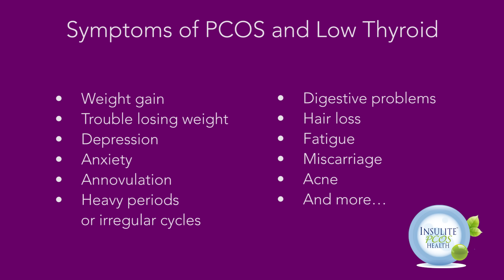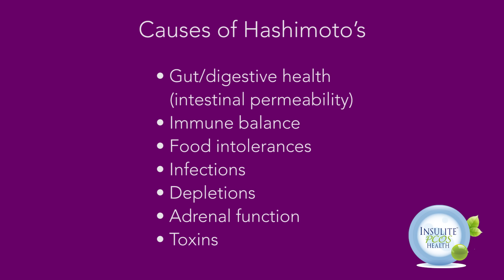Love your thyroid with PCOS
Hi this is Robin Nielsen, Chief Wellness Officer here at pcos.com, Insulite Health. Recently I held a webinar on thyroid health. We learned that many symptoms of low thyroid function are also symptoms of PCOS and hormone imbalance. Things like weight gain, trouble losing weight, depression and anxiety, no ovulation, heavy periods or irregular cycles, digestive problems, hair loss, fatigue, miscarriage, acne and more. So it’s confusing! What is really going on? Do you have a thyroid condition or do you have PCOS?...Well the answer is, you probably have both. Because when you have blood sugar imbalance issues this can cause insulin resistance, and insulin resistance can cause a thyroid gland problem. But it can be a little more serious than this. Because when you have a sluggish thyroid due to insulin resistance, it causes a condition called Hashimoto’s Thyroiditis. This is an autoimmune thyroid condition caused by inflammation. Your very own body is attacking your very own thyroid gland. And if not discovered or left unmanaged, this can cause a sluggish thyroid gland and slow death of your thyroid all together. The thyroid is responsible for your metabolism – many many functions in our bodies. You want it to be happy and working well. So what do you do? Where do you start? My upcoming program Freedom from PCOS walks you through my 8 steps to Rev Up Your Thyroid and heal from the symptoms of PCOS. You’ll take a comprehensive assessment to discover where you need support. Then we’ll begin to restore your digestion and gut function through learning what to eat, gently detoxing and reducing inflammation. Because most all disease begins in the gut. Then we learn what nutrients you need to support hormone balance and a happy thyroid. It’s not about will power. Cravings can sabotage even the best-laid plans so you’ll discover what you might need for happy brain chemistry to stay on track and out of  “cravings hell”. We talk about what life looks like with the right movement food and nutrients to get and stay hormonally balanced, and by the end of the program you have the tools you need to take charge of your health. Plus we have lots of sisters in the program who understand exactly where you are and who may be able to share how she got unstuck with what you’re experiencing. You’ll be surprised at how easy it is to feel better right now. Here is some feedback from two beautiful ladies who just finished our program:

Rebekah shared
I am grateful for progress. Like many of you I have gone through months of "no progress" but now I realize my body was making internal changes and hormonal balance. Now I am grateful to say, I see outward progress too! The acne that I had has cleared up completely (yeah I am serious). My heart feels so grateful to be right where I am. Yoga/Pilates are rejuvenating my body, I can even see muscles. ;) The 2 weeks of cleanse eating has cleared out my intestines and left me wondering if I will ever add any other foods back. I feel fantastic. I am still working on balancing sleep (but hey, no ones perfect right?) I wish you Ladies enough! Enough grace for yourself to keep going. Enough courage to do it! Enough determination even in the pain of illness!"

Julia wrote in:
"Ok this is so surreal. I went back to the initial questionnaire where I first scored an 81 (funky!) I redid it and I scored 29! With joints and muscles being the highest section. This gives me even more confidence to never go back to my bad eating again. It's been a week without sugar, caffeine, and bad carbs. and for the first time in a very, very, very long time when I saw chocolate or any other sweets (Thanks Valentine's!!) I actually shrugged it off. I really didn't care for it. That's a complete shocker for me! LOL Also, I've been sleeping great, and I don't feel sluggish mid afternoon. Thanks everyone for your support, it really does work to have people around that are going through the same ordeal as me and it's keeping me on track. 30+ years this is the only thing working for me! Thanks again everyone!!"

The Freedom from PCOS program begins soon. If you’re a current customer it’s FREE. We want you to have all the support you need to be successful in your health and life journey. If you have not yet joined our beautiful community, you can join the program right now for only $47 at Pcos.com/freedom. And if you want the nutrients too, it’s only $97. But after April 1st the price goes up – a lot. So jump in now with both feet. Say yes to yourself right now. Why wait? I’ll meet you on the inside for an adventure that may just change your life forever…We’re here to support you every step of the way.